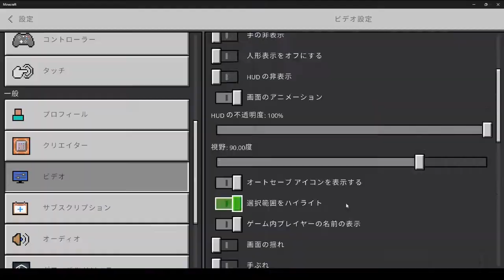全バイオーム発見クラフト、始動。【マイクラ】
マイクラをプレイしました
登録・高評価してください。お願いします。
編集=もんぶらん

■バイオーム一覧(発見したバイオームには〇がついています。)
引用： (バイオームの詳細などはこちらのページからご覧ください。

※似てるバイオームは一部くっつけています。
※発見シーンをカットしたものもあります。

===氷雪バイオーム===
雪原
氷樹
雪のタイガ
凍った川
雪の砂浜
林
雪の斜面
尖った山頂
凍った山頂

===冷帯バイオーム===
吹きさらしの丘〇
吹きさらしの砂利の丘〇
吹きさらしの森〇
タイガ〇
マツの原生林
トウヒの原生林
石だらけの海岸〇

===温帯バイオーム===
平原〇
ヒマワリ平原
森林
花の森
シラカバの森
シラカバの原生林
暗い森
沼地〇
マングローブの沼地
ジャングル
まばらなジャングル
竹林
河川〇
砂浜〇
キノコ島
草地
石だらけの山頂

===乾燥帯バイオーム===
砂漠
サバンナ〇
サバンナの高原
吹きさらしのサバンナ〇
荒野
侵食された荒野
森のある荒野

===海洋バイオーム===
暖かい海
ぬるい海
ぬるい深海
海洋〇
深海
冷たい海〇
冷たい深海
凍った海
凍った深海

===洞窟バイオーム===
ディープダーク
鍾乳洞
繁茂した洞窟

===ネザー===
ネザーの荒地
ソウルサンドの谷
真紅の森
歪んだ森
玄武岩の三角州

===ジ・エンド===
ジ・エンド
小さなエンド島
エンドの内陸部
エンドの高地
エンドのやせ地